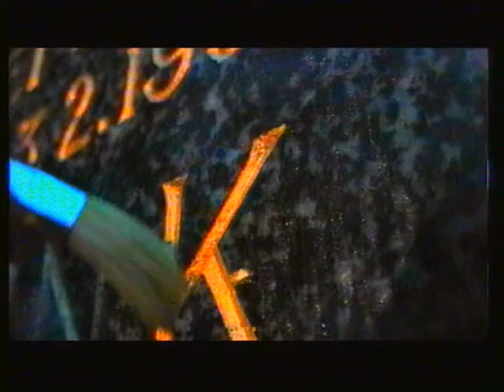1996 Die Zukunft des Körpers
Beitrag zu einem Wettbewerb.
Dank für die Mitarbeit an:
Sven Barth, Helga Burkart-Seemann, Alexander Eppel, Eduard Gerwald, Eva Güttinger, Pierre M. Krause, Camilla Martin, Daniel Raupp und Jochen Trüb.
Danke für die Unterstützung an:
TV Mühlburg und Firma Erb Karlsruhe